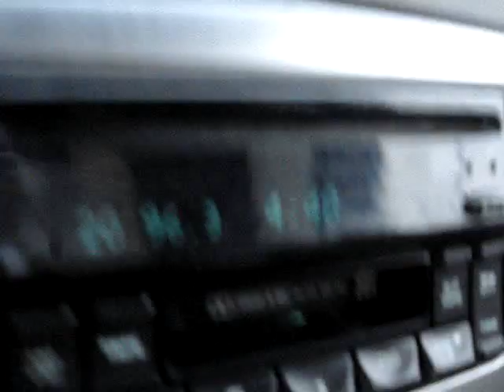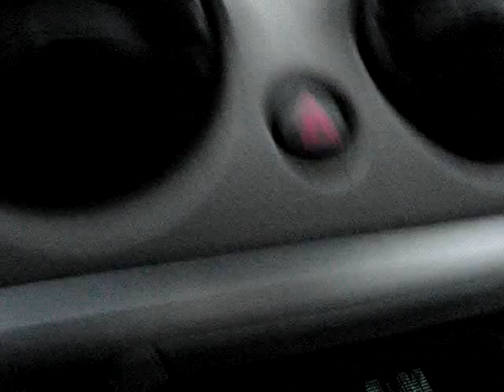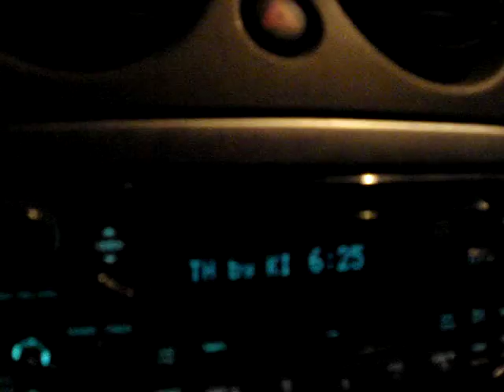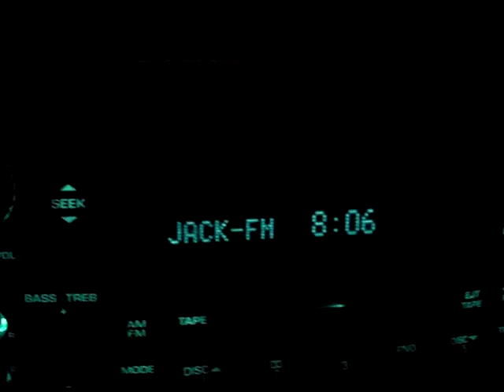Nashville: Commute in the Snow 2011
We have had more snow than usual in Tennessee this year. You would think TDOT would be more prepared since this was the 5th or 6th winter storm this season. My work closed 3 hours early in order for all the employees to get home safely. I left at 4:00 pm and didn't arrive to my home until 8:00pm...I am a pretty impatient person so I had to kill the time somehow...so I recorded the experience.